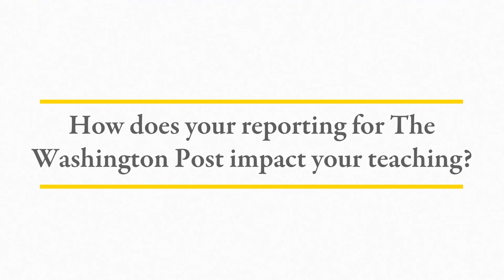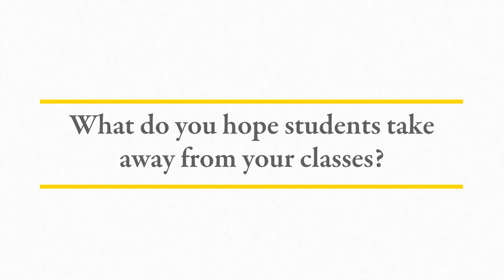Merrill Faculty Spotlight: Dana Priest, Knight Chair in Public Affairs Journalism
Meet Dana Priest, Merrill College's Knight Chair in Public Affairs Journalism. Priest, a Washington Post investigative reporter for more than 30 years, is a two-time Pulitzer Prize winner and Peabody Award winner. She teaches courses on press freedom, national security coverage, investigative reporting, and disinformation and censorship.

(Video produced by Kate DeBlasis, Merrill College communications visuals assistant)